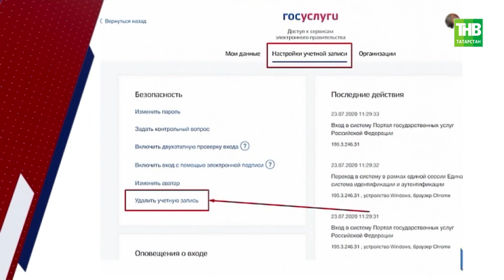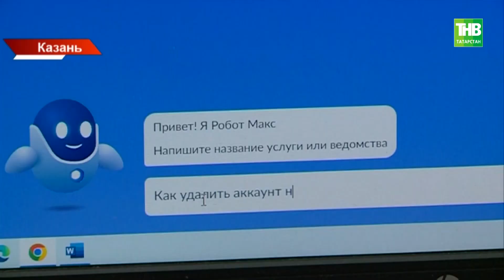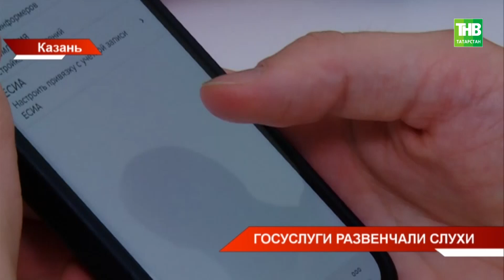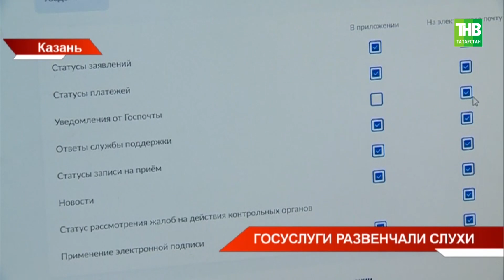Законна ли электронная повестка через Госуслуги?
→ Федеральная новость о намерениях Минобороны оповещать о призыве в электронном виде третий день в топе обсуждаемых. Наряду с этим привлекла внимание и информация об отключении функции удаления учетной записи на портале Госуслуг. В субботу целый ряд федеральных парламентариев и профильных чиновников разъясняли новость, порой опровергая друг друга. Законна ли электронная повестка? Почему теперь для удаления аккаунта нужно идти в МФЦ? И как это отразилось на работе центров в Татарстане? Тему изучил Дмитрий Аринин.

Координаты:
☎ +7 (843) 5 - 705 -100